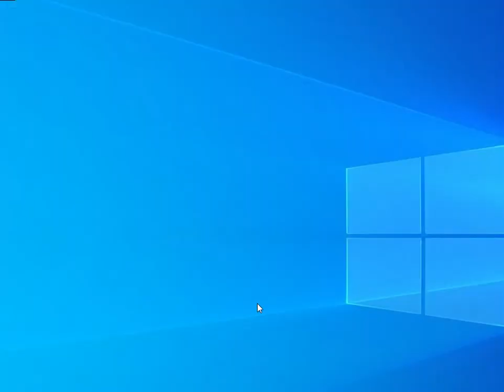(Gameplay + Link ) Plants vs Zombies Hack - Food vs Cartoon MOD .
Food vs Cartoon  MOD.

Plants vs Zombies Hack 079.

Plants vs. Zombies is a 2009 tower defense video game developed and published by PopCap Games. First released for Windows and Mac OS X, the game has since been ported to consoles, handhelds, and mobile devices. In Plants vs. Zombies, the player takes the role of a homeowner in the midst of a zombie apocalypse. As a horde of zombies approaches along several parallel lanes, the player must defend the home by putting down plants, which fire projectiles at the zombies or otherwise detrimentally affect them. The player collects a currency called "sun" to buy plants. If a zombie makes it to the house on any lane, the level will be failed and the player will have to restart it.Plants vs. Zombies was designed by George Fan, who conceptualized it as a more defense-oriented sequel to his fish simulator game Insaniquarium (2001), then developed it into a tower defense game featuring plants fighting against zombies. The game took inspiration from the games: Magic: The Gathering and Warcraft III; along with the movie: Swiss Family Robinson.
 It took three and a half years to make Plants vs. Zombies. Rich Werner was the main artist, Tod Semple programmed Plants vs. Zombies, and Laura Shigihara composed the game's music. In order to appeal to both casual and hardcore gamers, the tutorial was designed to be simple and spread throughout the Plants vs. Zombies.